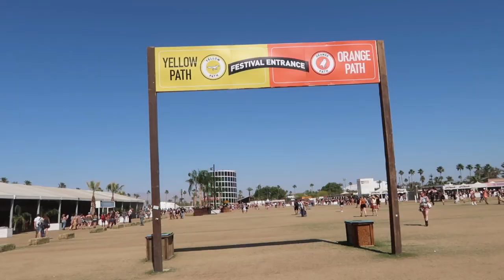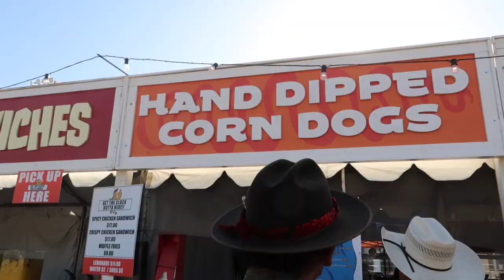STAGECOACH VLOG 2022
In todays video; I am taking you along with me for Stagecoach weekend! This is probably one of my favorite vlogs ever and I had the most fun weekend. I seriously love country music and Stagecoach so much, and it was just so special to spend so much time with my family and get to share all of it with you. I am feeling so grateful to be able to go to festivals again and to feel somewhat safe in doing so. I hope you love the vlog as much as I do and I just know you guys are going to love my terrible singing even more;) Thank you so much for watching and supporting me, like always, it means the whole world. Love you all.
xoxo,
Grey

GO SHOP MY LINK TREE WITH ALL OF MY FAVORITE PIECES FROM AMAZON;
anything from my favorite workout sets, dupes, HomeGoods, gifts for Him, beauty products, jewelry, hats, fashion pieces, etc...